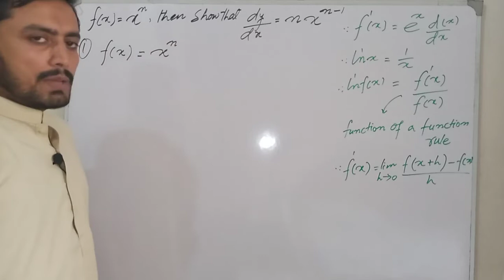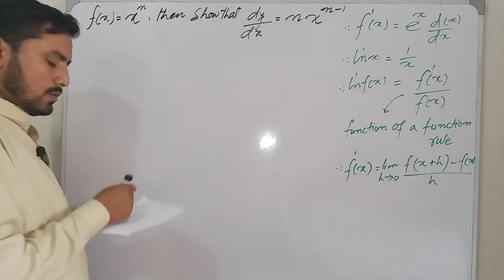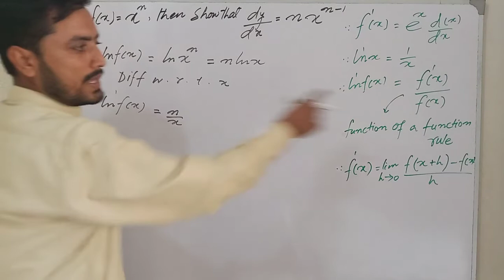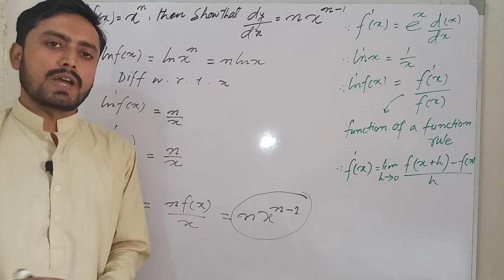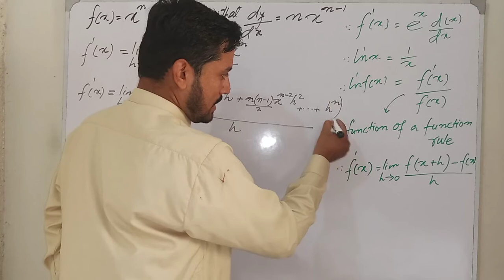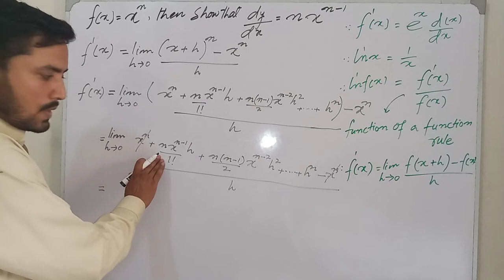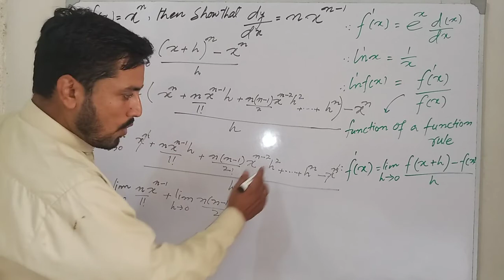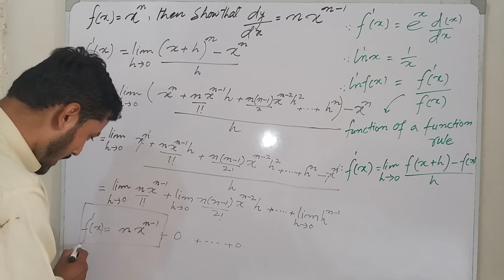Derivative of power rule method 1, method 2 and first Principle method 3